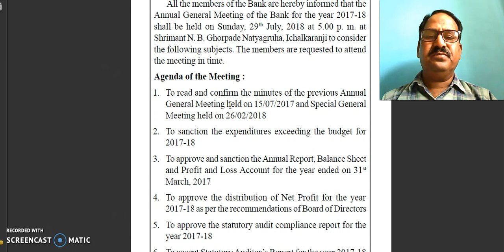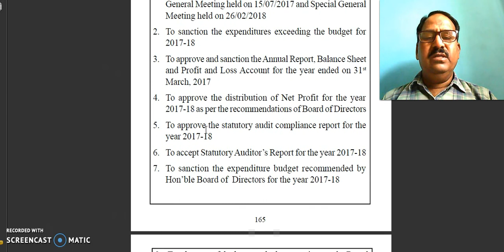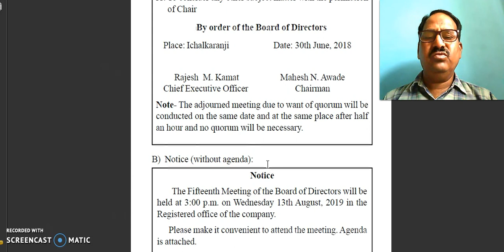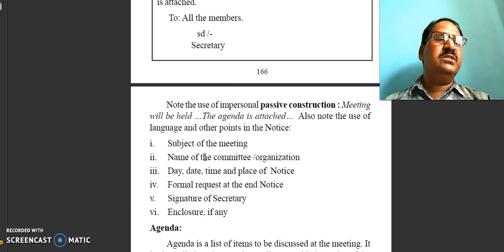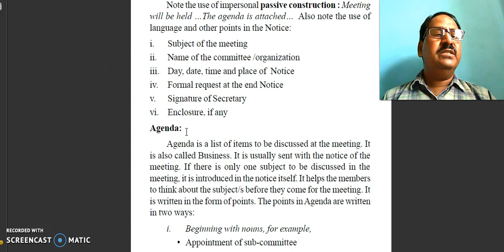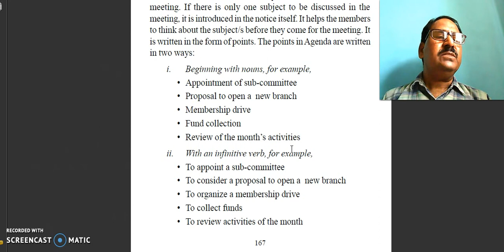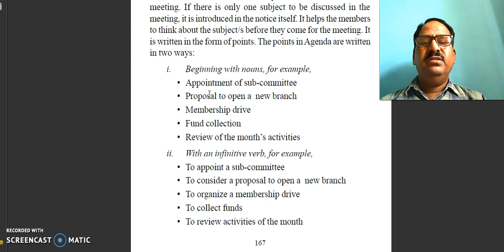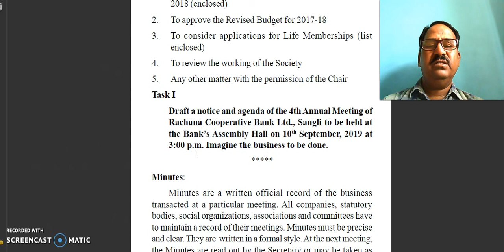English for Banking & Industries - II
Module - VII A)English for Banking & Industries